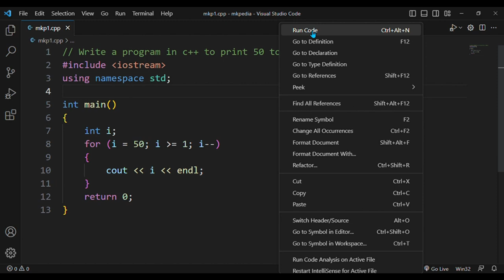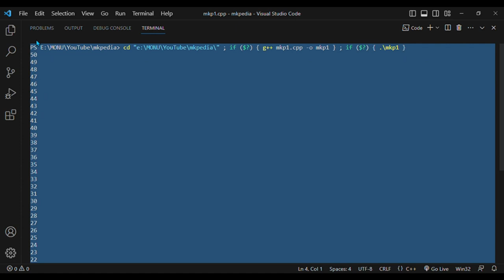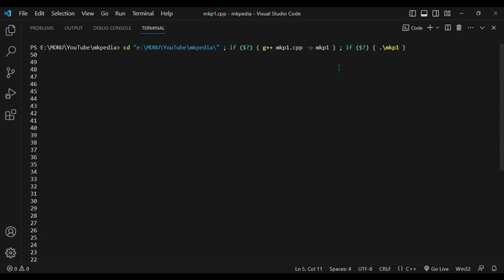#4. Program in c++ to display 50 to 1 number.👆😊😊😊😊